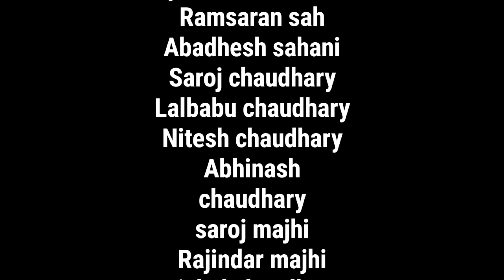Yaad aabe bachapan /याद आबे बचपन /childhood memory/manoj rahi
hamro channel lai maya gari dinu hola. tapai haru ko lagi hami sadhai video song,commedy videos,short movies,web series,naya concept lyairakhne chu so please support,thanks